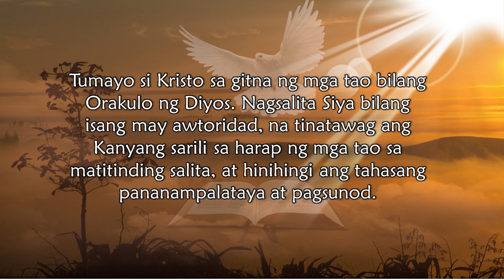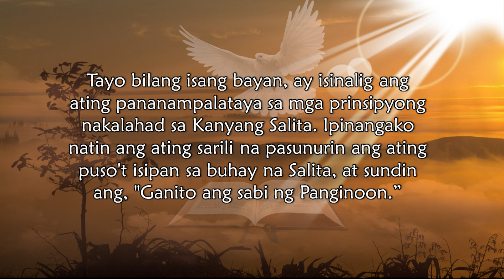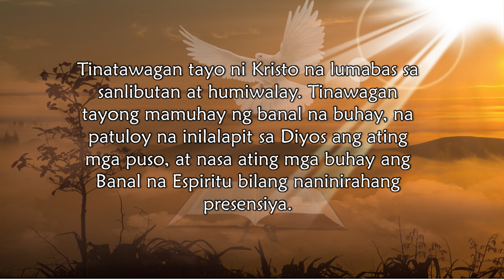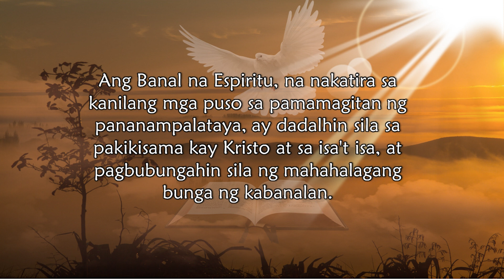Jan. 20, Pinangungunahan Tayo ng Espiritu na Maging mga Anak ng Diyos